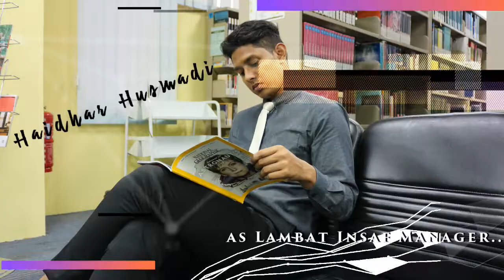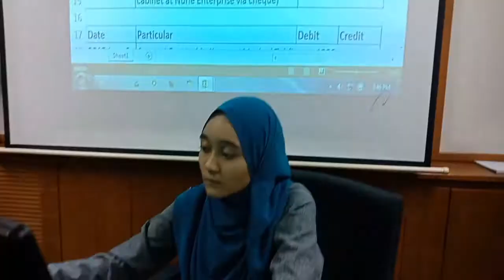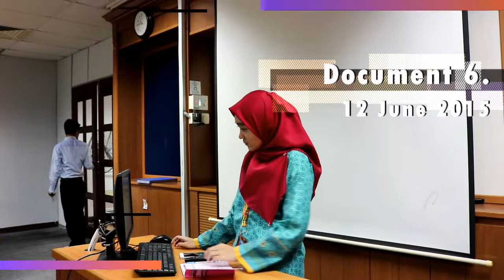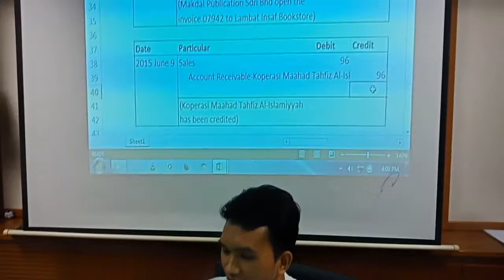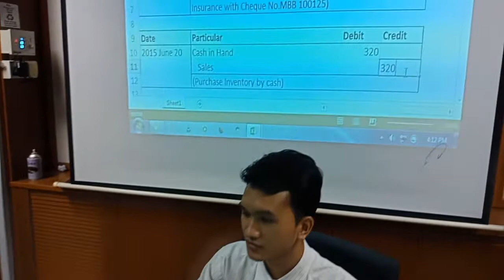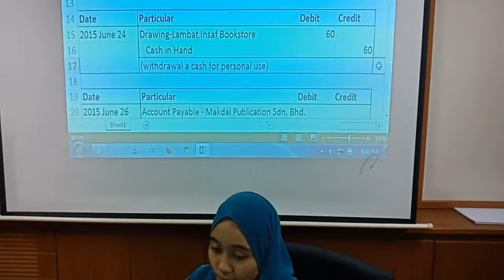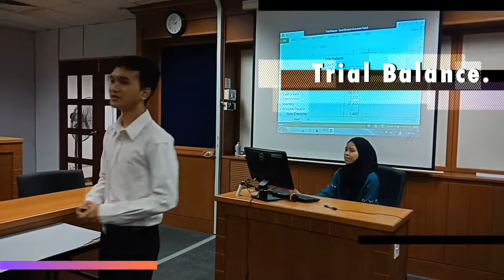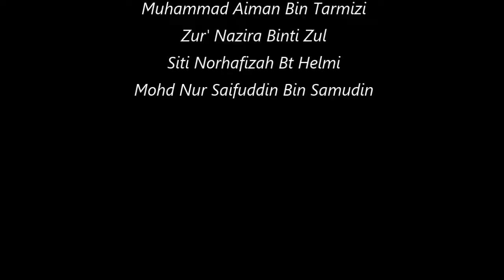The Accountant - Short Movie (Upadated)